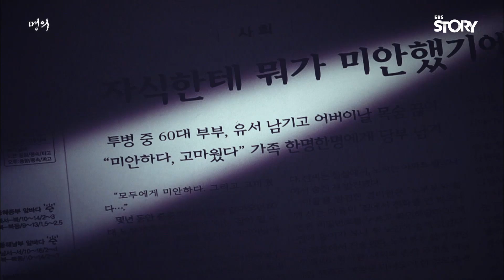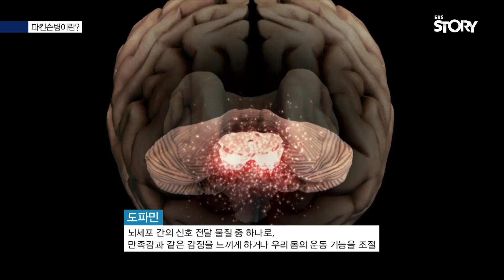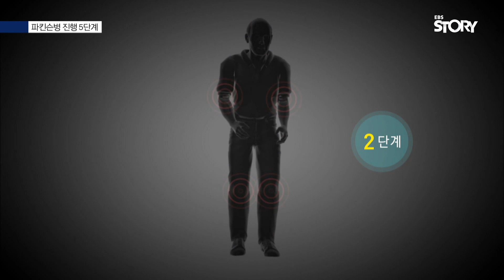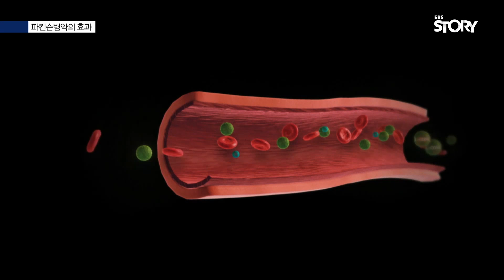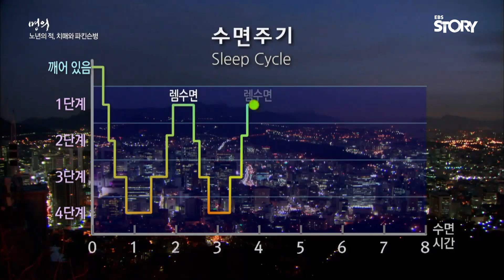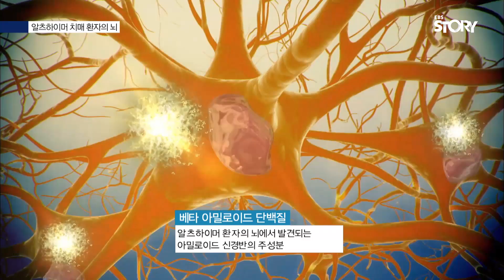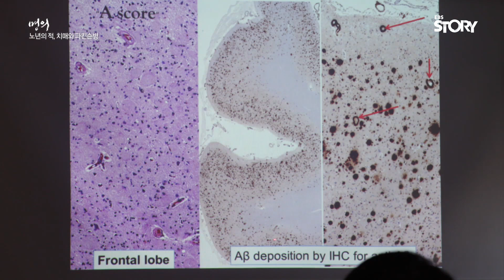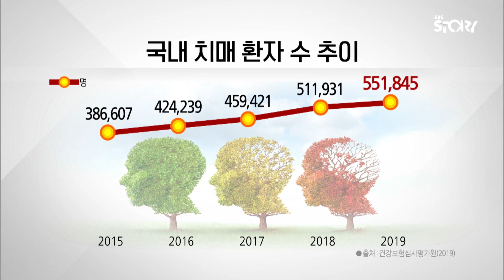[EBS 명의] 노년의 적, 치매와 파킨슨병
명의 스페셜 – 노년의 적, 치매와 파킨슨병

노인 인구 813만 명 시대, 고령화 사회가 되면서 노인성 질환 발병률도 급증하고 있다.
노인들이 가장 두려워하는 노년기 대표 질환 치매와 파킨슨병.
파킨슨병은 자신의 의지대로 몸을 움직일 수 없게 되고 치매는 기억을 잊고 결국 자신까지 잃게 되는 무서운 병이다.

치매와 파킨슨병은 뇌 신경계의 이상으로 나타나는데 아직 정확한 치료법이 없는 현실이다.
서서히 오랫동안 진행되는 병인만큼, ‘가족에게 짐이 되는 건 아닐까?’ 하여 노인들이 가장 두려워하는 병이기도 하다.

인생의 황혼기에 찾아오는 치매와 파킨슨으로부터 나 자신을 지키기 위한 방법에 대해 EBS 명의 스페셜 ‘노년의 적, 치매와 파킨슨병’ 편에서 알아본다.

매주 금요일 밤 9시 50분, EBS1